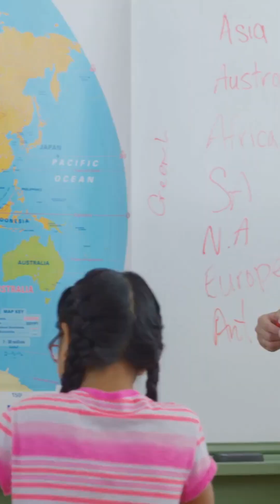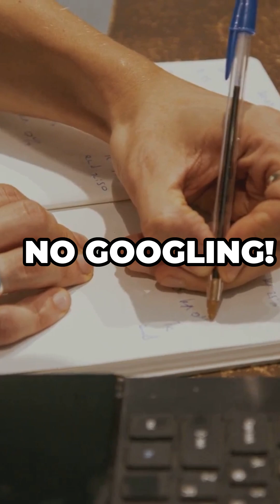Why Australia’s Summer Is in December! 🧭🌞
Ever wondered why Australia has summer in December while it's freezing in Europe and North America? 🌎❄️
This short unpacks the science behind Earth’s 23.5° axial tilt — the real reason seasons flip between hemispheres. 🌞

Discover how geography, sunlight angles, and planetary motion shape the world you live in.
Plus, take part in our quick quiz and comment your answer below!

🧠 For more snack-sized facts that make you smarter  explore our Geography A to Z playlist.

✅ CTA

👉 Like this Short?
🎯 Drop your quiz answer in the comments!
🎥 Watch again — the second time, it clicks even deeper.